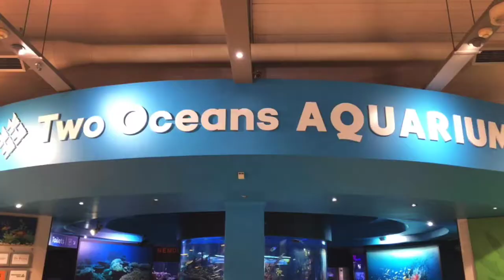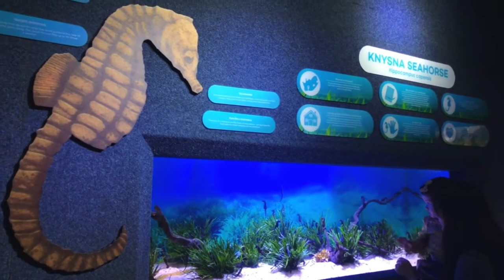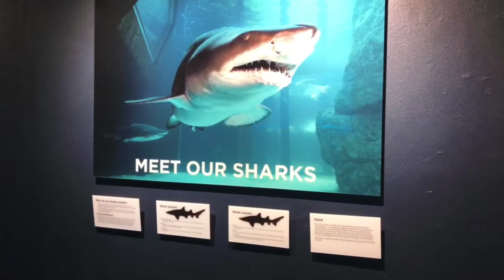Two Oceans Aquarium, Cape Town, South Africa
The Two Oceans Aquarium is an aquarium located at the Victoria & Alfred Waterfront in Cape Town, Western Cape, South Africa.

The aquarium was opened on the 13 November 1995 and comprises seven exhibition galleries with large viewing windows:[3] The enchantment of this particular aquarium is due to its location, where the Indian and the Atlantic Ocean meet.

Atlantic Ocean Gallery - This gallery allows you to discover the life of the Atlantic Ocean. Such marine life as translucent jellyfish, tiny and rare Knysna seahorse and giant spider crabs.

I&J Children's Play Centre - Various activities to keep the young visitors entertained. Puppet shows, arts and craft. A place for visitors to look out the old seal pool and maybe even see the rockhopper penguins swimming. Previously known as the Seal Pool Exhibit. Cape Fur Seal is no longer kept at the aquarium. The last 4 resident seals were sent to another facility in 2007. Various fishes found in the pool. And the rockhopper penguins also use this pool for their exercise.

Predator Exhibit - This exhibit re-opened on 27 July 2017. This exhibit holds 2 million litres of seawater. 3 ragged-tooth were release on this day, Lili-May, Dane and Bernie.

I&J Ocean Exhibit - Opened on 16 June 2016. This exhibit holds 1.6 million litres of seawater. Various fishes, rays & turtles to be seen in this exhibit. It is possible to scuba dive in this tank at the aquarium if you hold a PADI Open Water Certificate.

Indian Ocean Gallery - Showcases six exhibits of marine life found in the Indian Ocean. The anemonefish (a.k.a. clownfish) seen in the movie Finding Nemo and his friends and a wealth of other colourful fish can be found in this ocean’s coral reefs.

River Meander Exhibit - African Black-footed penguins, Northern Rockhopper penguins, African black oystercatcher, mole snake, Western Leopard toads, common platannas (African clawed frogs). A river course divided into 3 sections (upper, middle and lower) with freshwater fishes in the exhibit. Various plants from the Western Cape region.